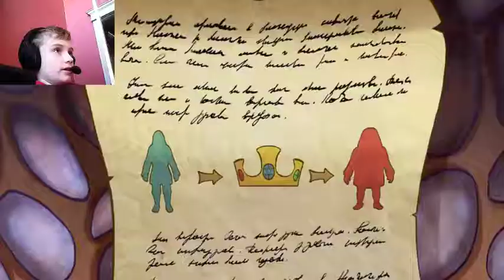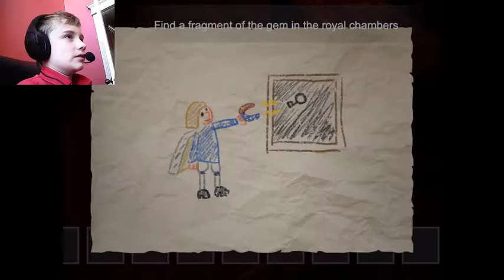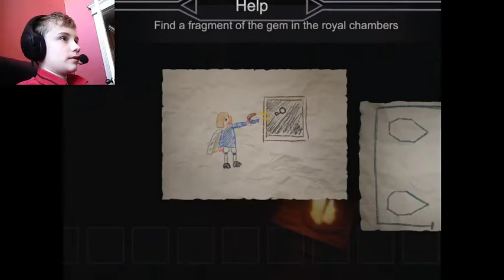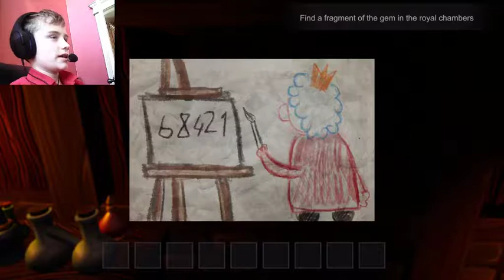GOODBYE MY KING #1